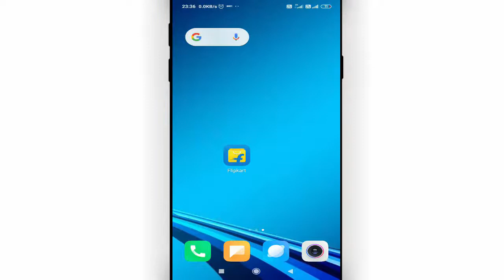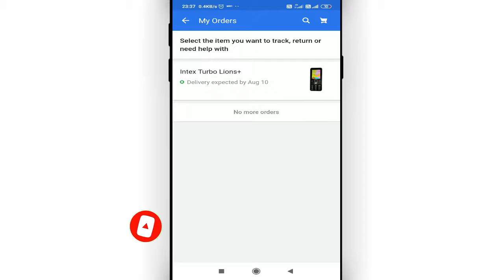flipkart me order kaise track kare || how to track flipkart order || flipkart order status check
Namaskar dosto, swagaat hai aap sabhi ki hamare youtube channel me dosto aaj ke is video me bataunga ki flipkart me order ko kaise track karte hai. dosto agar apko ye video pasand aye to like kijiye share kijiye apne dosto me whatsapp facebook group me aur sath hi channel ko jarur subscribe kijiyega

In this video I will show that how to track flipkart order || flipkart me order kaise track kare || flipkart order status check

Our Quires:-
flipkart me order kaise track kare
how to track flipkart order
flipkart order status check
how to check order status in flipkart
flipkart me order kaise check kare
flipkart order check kaise kare
check order in flipkart
flipkart status tracking
flipkart order tracking details
flipkart order tracking kaise kare
Cool Soch